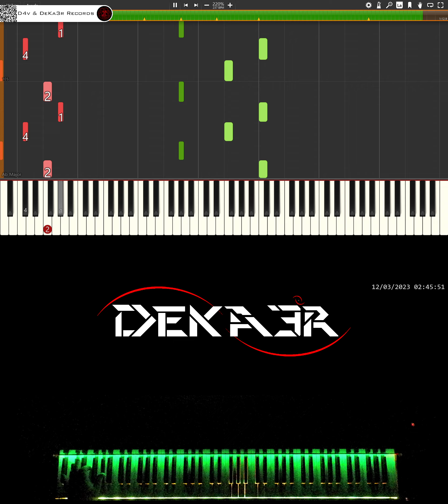🔴 IRL 🎹 RUNNER • CREACIÓN DE SU DIGITACIÓN, MNEMOTECNIA Y ESTUDIO PARA PIANO